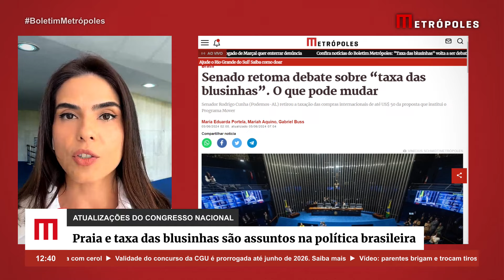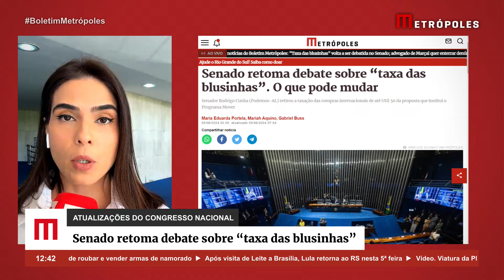PEC das Praias e "taxa das blusinhas" são assuntos no Congresso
A primeira semana de junho começou movimentada no Senado Federal. Isso porque fica a expectativa pela votação do projeto Mover, que regulamenta a taxação das compras online internacionais de até US$ 50.

Além disso, a Proposta de Emenda Constitucional (PEC) nº 3 de 2022 vem gerando discussão nas redes sociais sobre a transferência dos terrenos de marinha, sob domínio da União, para empresas privadas.